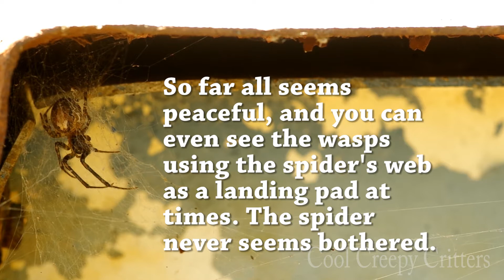Spider Living Peacefully With Wasps -Strange Neighbours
This spider has picked some rather formidable neighbours to set up shop beside. I first noticed this strange living relationship over a month ago. So far there has been no hostile interaction between the two species. The spider seems not bothered at all with the imposing Yellowjackets and they do not seem to either notice the spider or consider the spider a threat. They even use the spider web as a kind of landing pad at times.